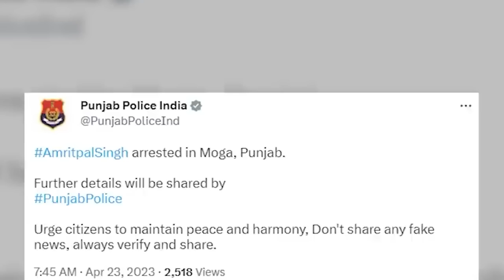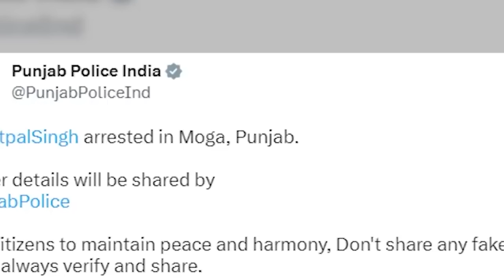Shah kem u Amritpal Singh hadien 36 sngi ka jingbehthong; Kyntu ki pulit Punjab ban long kiba jaijai